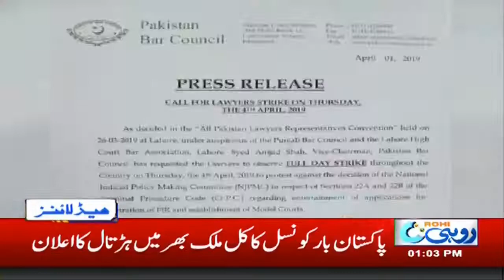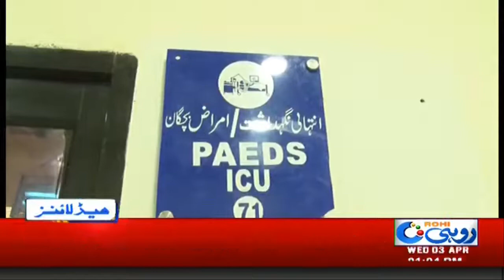News Headlines | 1:00pm | 3 April 2019 | Rohi